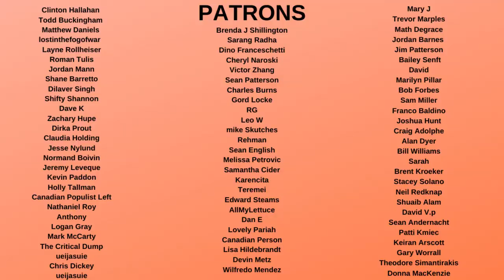Trump hits Biden with golf ball; Biden Meme FALLS AIRPLANE stairs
Trump hitting Biden Golf Ball Biden meme GOLFING SWING biden memes falling stairs Trump Biden golf balls Tripping, Falling, Stumbling on Air Force one airplane Stairs with a video of Trump hitting golf balls at Biden with GolfBall. But this is not only unfunny, it also bails joe biden out of the embarrassment with Trump swinging golf club and Biden falls